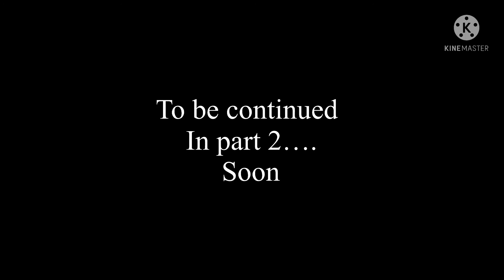Can soul Bf save bside from the corruption Day 1 Soul Bf cover x UTAU cover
UTAU cover by GenoX

Soul Bf cover by MAB Gaming

Original corrupted au owner phantomfear YT

Owner of b side corruption is Honton129

Soul gf by
Finoo

Mod delete